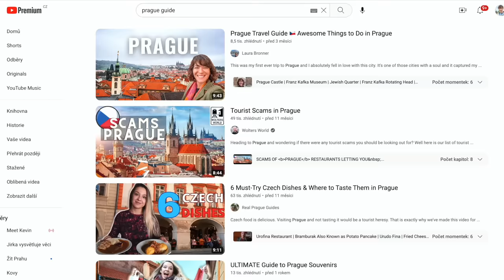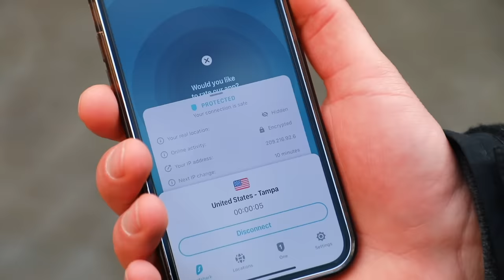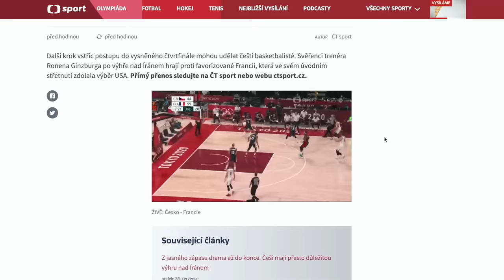Co o nás natočili zahraniční YouTubeři?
Moc dobrý to nebylo... Tak se na to koukneme.
Pořiďte si Surfshark na Zadejte promo kód KLUCIZPRAHY pro 83% slevu + 3 měsíce zdarma!

Jezděj do Prahy, natáčej videa - YouTubeři. Jejich tempo je pomalé, jejich komentáře nepřesné.

0:00 Co je sakra pražská pizza?
0:45 Karlův most
2:17 Lime koloběžky
3:51 Bobří ostrov
4:48 "Strapicí"
6:35 Zlomené zprávy (sponzorováno)
7:34 Praha levně?
8:24 Most?
9:21 Hrad
10:21 Trdelník
11:28 Muzeum zdarma
12:07 Smažený sýr
13:30 Anglické slovíčko

Janek Rubeš & Honza Mikulka
Prague-based journalists